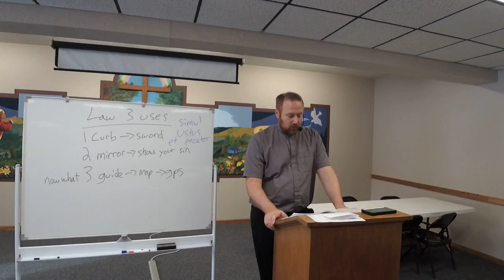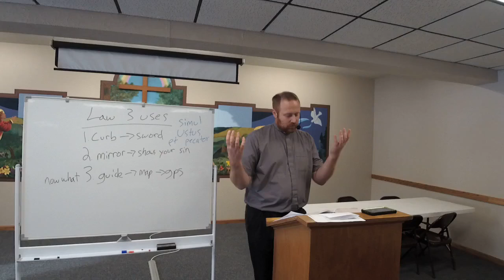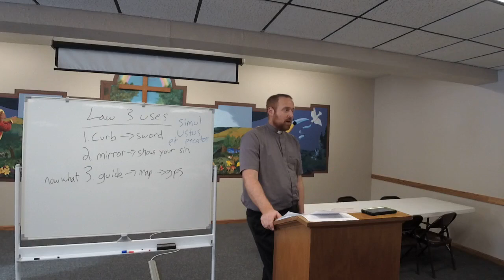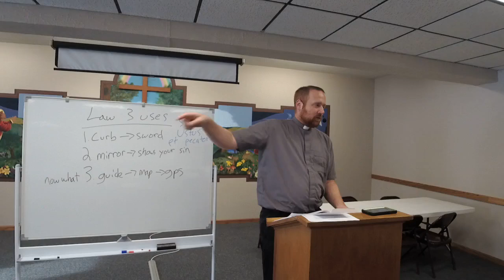Bible Study Jan 23 2022